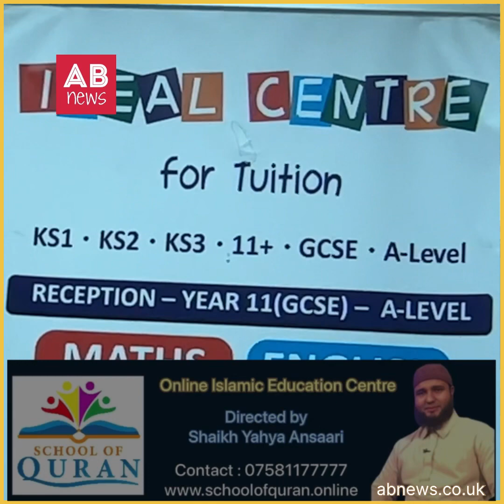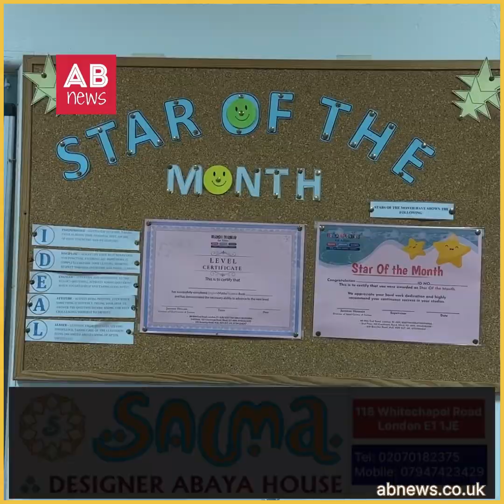বড় হয়ে কি হতে চায় ইউকে’র নতুন প্রজন্ম?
AB News যুক্তরাজ্য ভিত্তিক অনলাইন সংবাদ মাধ্যম। বাংলাদেশী কমিউনিটির গুরুত্বপুর্ণ তথ্য ছাড়াও চলমান নানা ইস্যুতে সংবাদ প্রচারে বিশ্বস্থ।
আমাদের যেকোনো কনটেন্ট কপি করে স্যোশাল মিডিয়ায় আপলোড থেকে বিরত থাকুন। কনটেন্ট ভালো লাগলে শেয়ার করুন। আপনার সহযোগিতার জন্য আমরা কৃতজ্ঞ। ধন্যবাদ॥